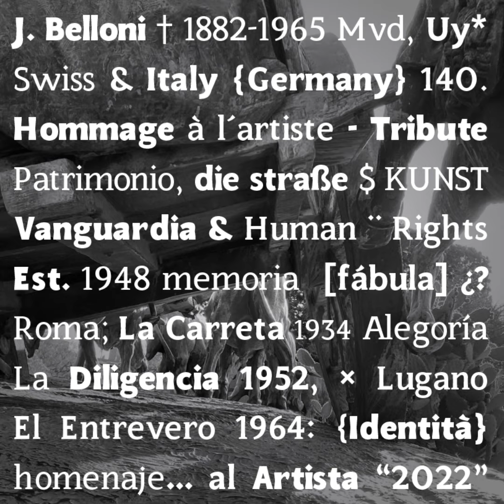Licenciatura en Diseño Gráfico - Carpeta Anual 4 de Manuel Schol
Trabajo final de carrera (Carpeta Anual 4) de Manuel Schol, presentado en 2020 para obtener el título Lic. en Diseño Gráfico.